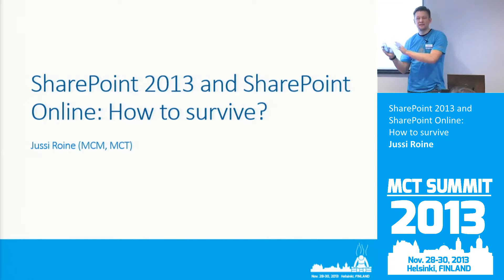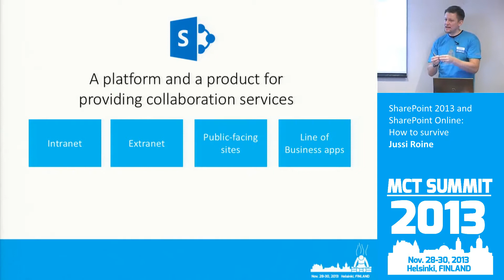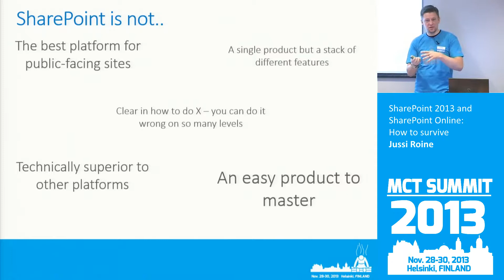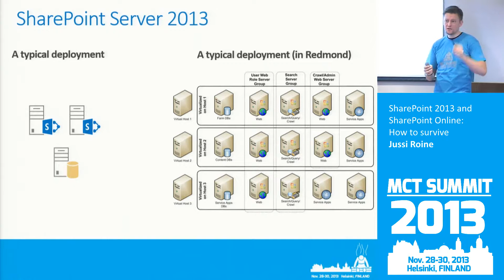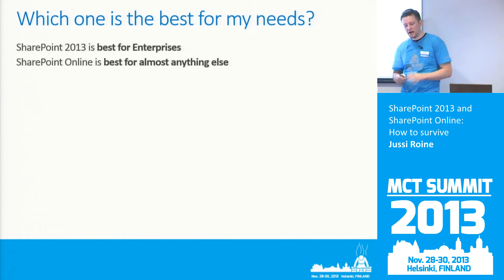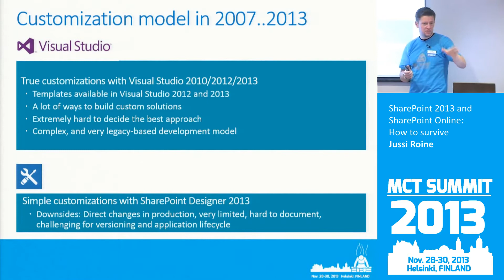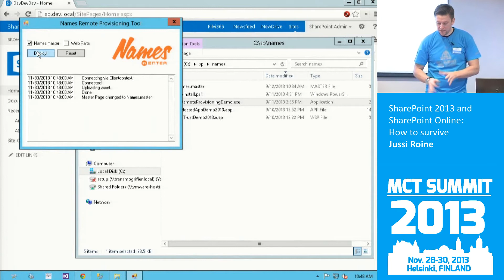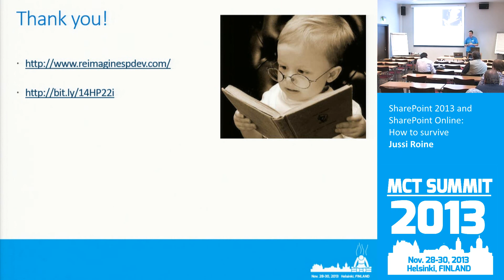SharePoint 2013 and SharePoint Online: How to survive - Jussi Roine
SharePoint 2013 and SharePoint Online: How to survive
- Jussi Roine